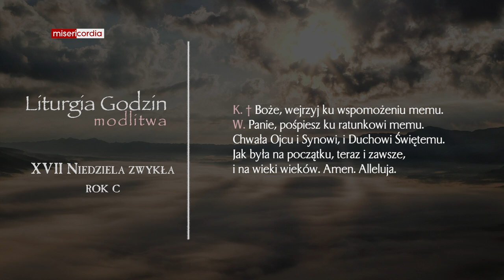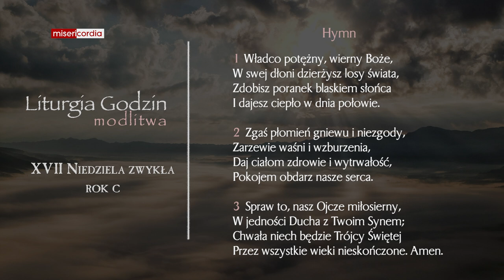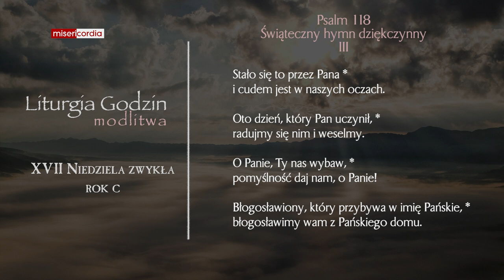Liturgia Godzin | Modlitwa Południowa | XVII Niedziela zwykła (rok C)